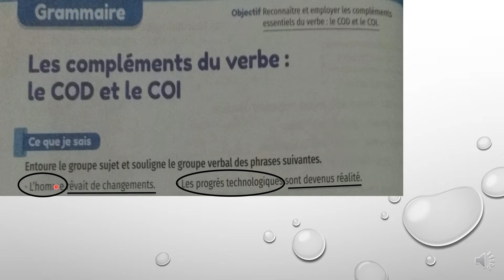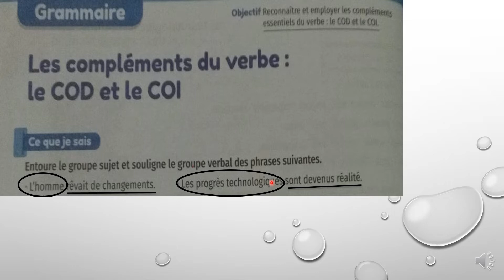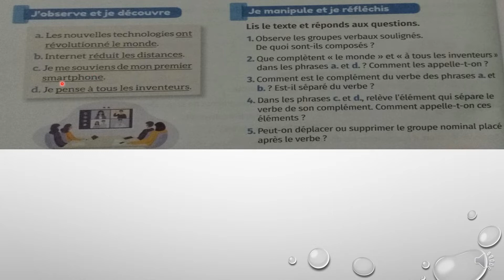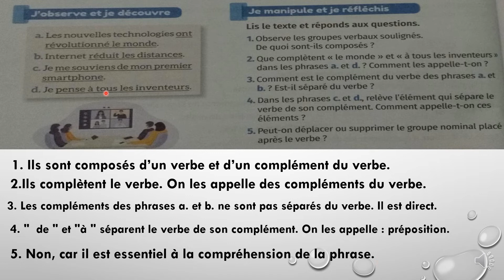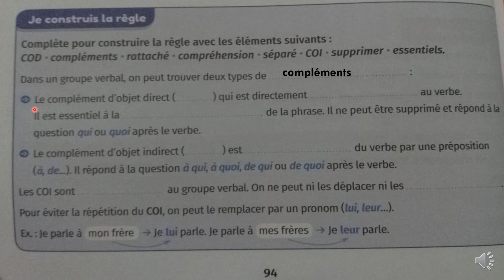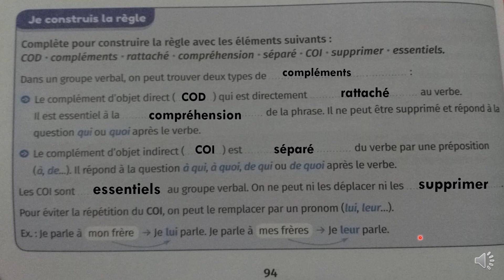les compléments du verbe page 94 mes apprentissages en français 5 page 94